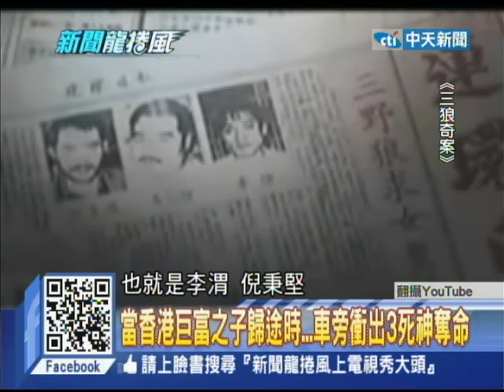2014.08.25新聞龍捲風part5 震驚香港最後死刑奇案！1959三郎綁架秘辛！